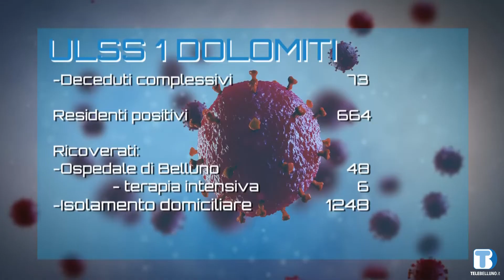Ripartono le prestazioni ordinarie negli ospedali